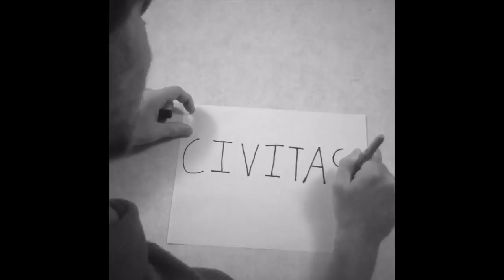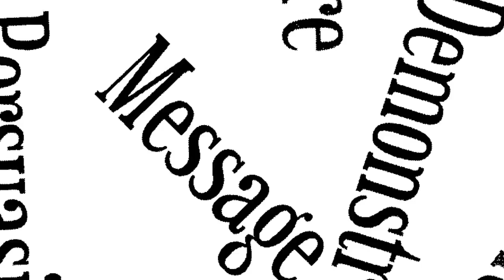Civitas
This video is about Civitas